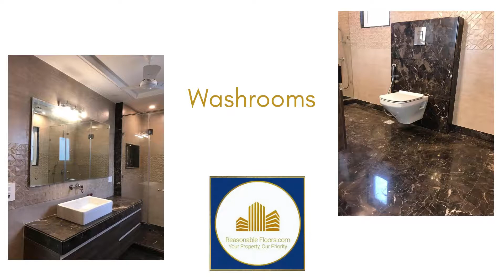Builder Floor For Sale Green Park (South Delhi)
For Sale
Green Park
South Delhi
200/300/400/500 Yds
3/4 Bedrooms
Latest Specifications
All Modern Amenities
Close to Green Park Metro Station
Ready to Move In/ Booking
Call for More Details and Site Visit
Many More Options
Prabhat Pandey
Reasonablefloors.com
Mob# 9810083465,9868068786